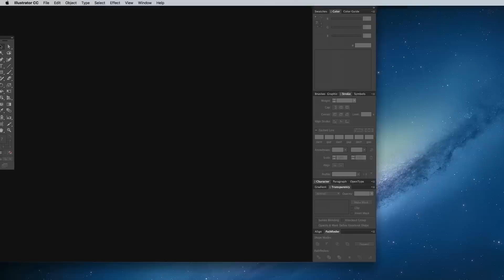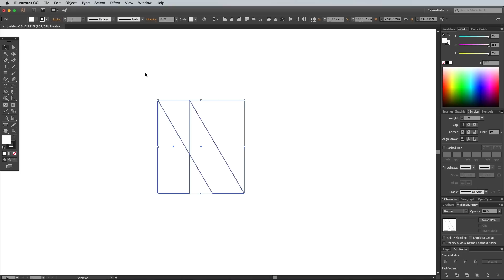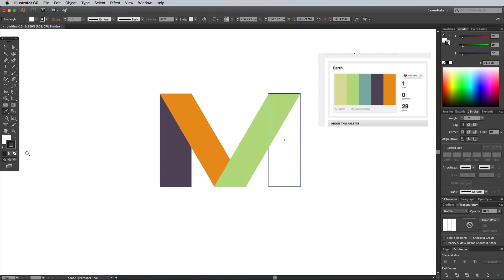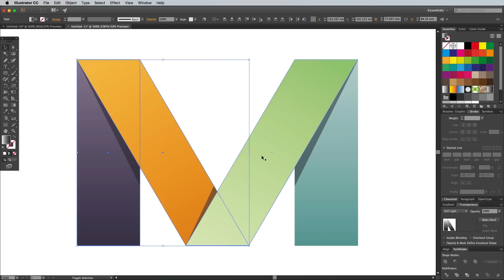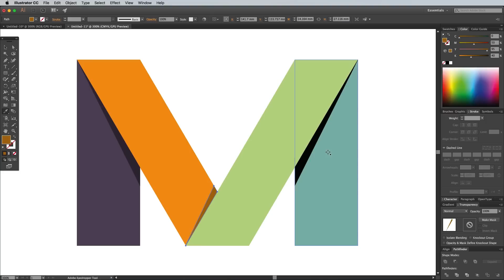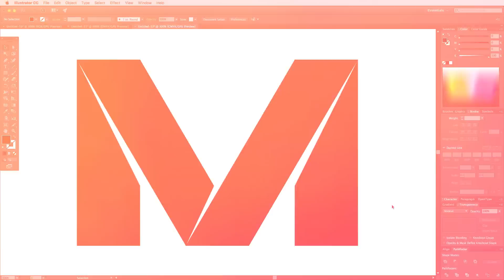Illustrator Logo Design Tips to Create Professional Logos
I received a great topic suggestion asking if I could make a tutorial on creating a folded logo in the style of Android N or the new Medium branding. In this Adobe Illustrator tutorial I'll show you how to create a design based on the letter M, but this folded style gives you plenty of options for producing various initials, or an abstract ribbon type icon. We'll create the full colour primary logo graphic, then follow up with flat and mono versions that would be used in specific design scenarios.